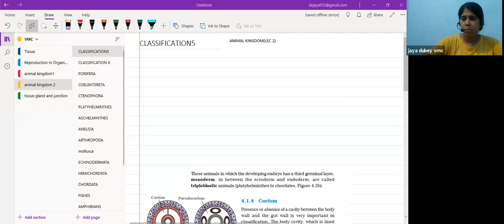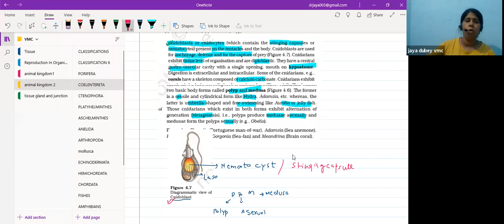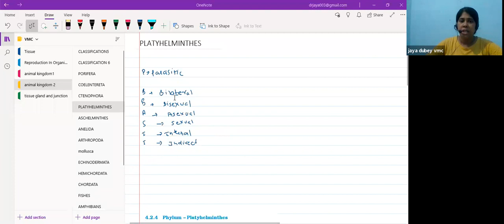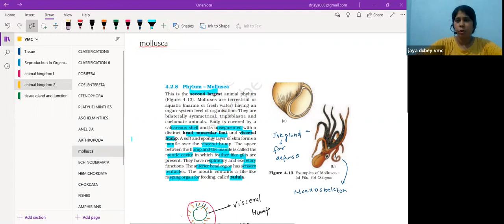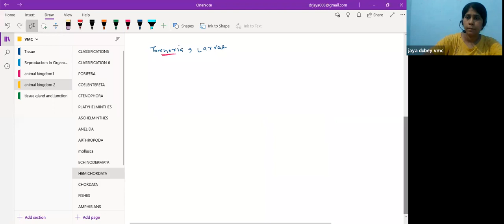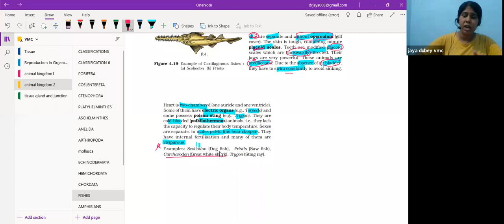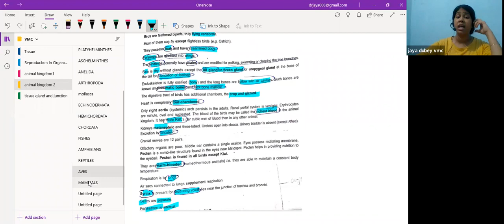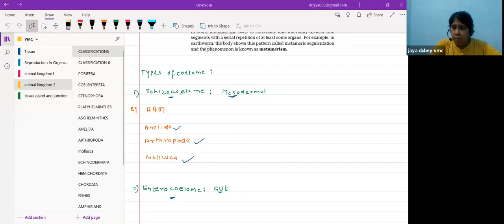MASTER NEET 2020 - Crash Course - GOC Intermediates Acids and Bases - Chemistry - Webinar 8 - VMC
Join us on Telegram for Updates, Notes and more free content

Master GOC Intermediates Acids and Bases for NEET 2020 in the Master NEET series for XII & XII students with Ajay Bhaiya,  Senior Chemistry Faculty, VMC and B.Tech, IIT Delhi.
These classes would give an actual feel of the teaching and pedagogy of VMC.

IMPORTANT PLAYLISTS AND VIDEOS